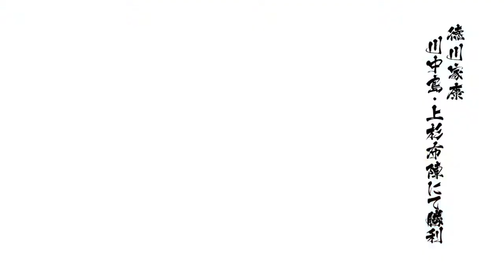戦国BASARA4 皇 徳川家康 川中島上杉布陣 天